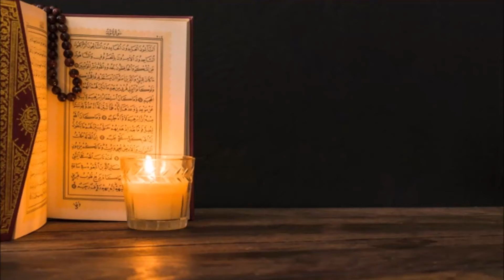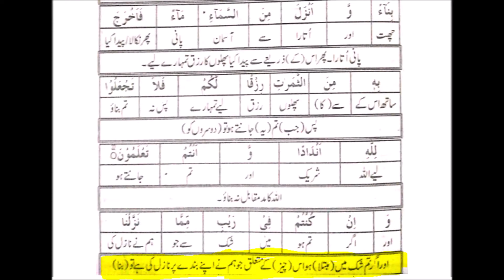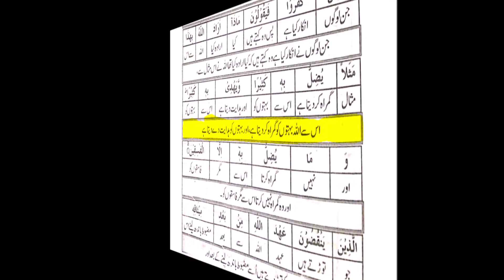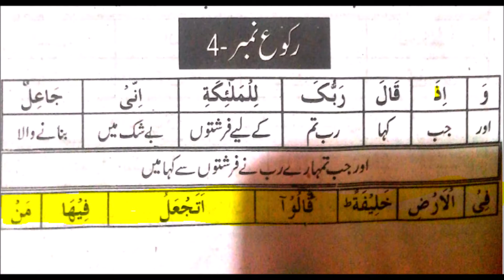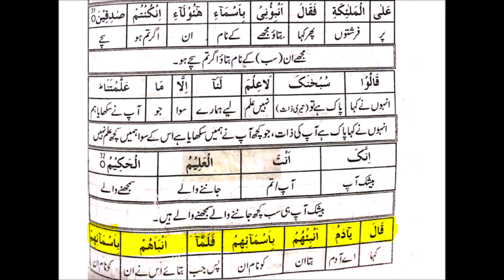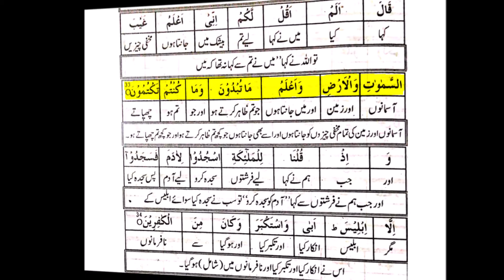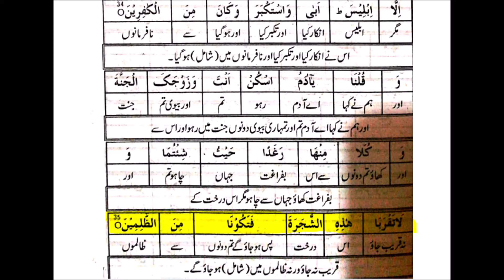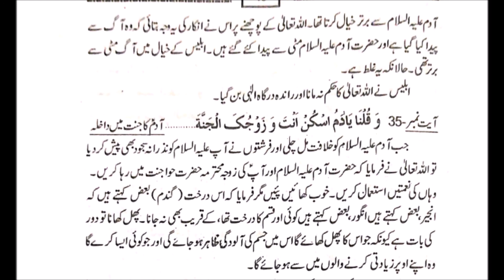F.A 7th Lecture HD (Surah Al-Baqara 4th Raku -1st half)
F.A  Islamiyat (optional) online classes
Lectures by Professor Sana Irfan Butt.